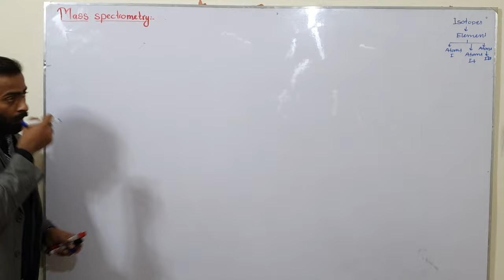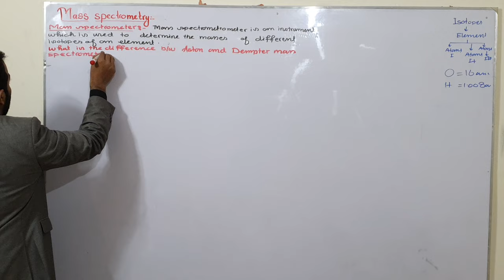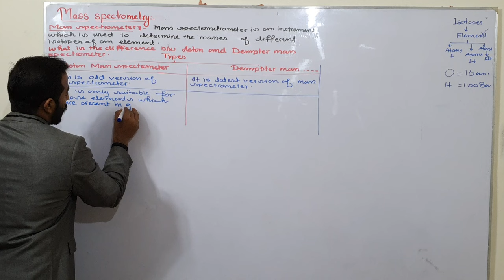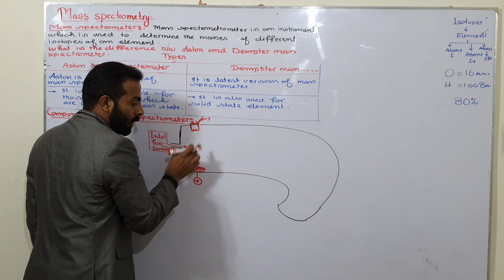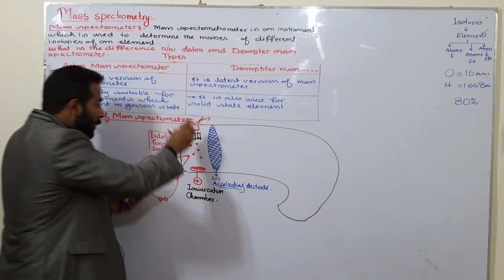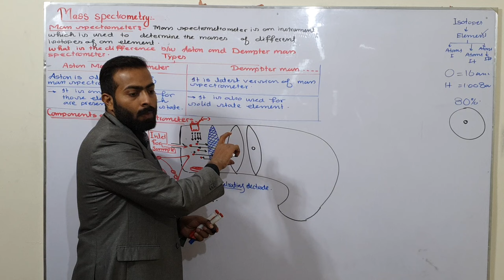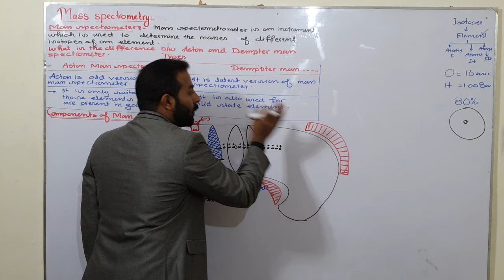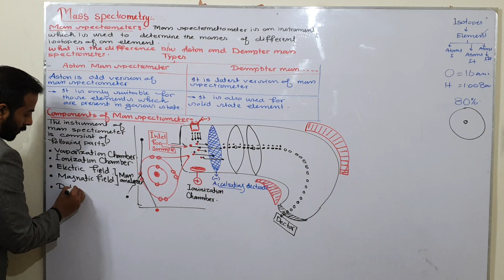Part-1. Mass spectrometry | ch#1(Basic concepts) | 11th class Chemistry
Mass spectrometry | ch#1(Basic concepts) | 11th class Chemistry